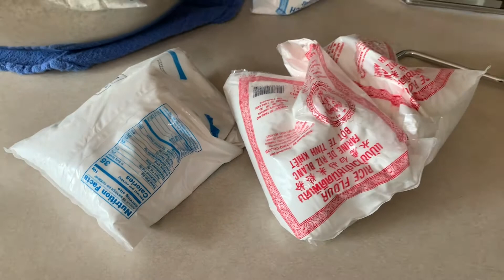Having Homemade Kaopiek Sen with Family On Mother’s Day Weekend!❤️❤️😋😋